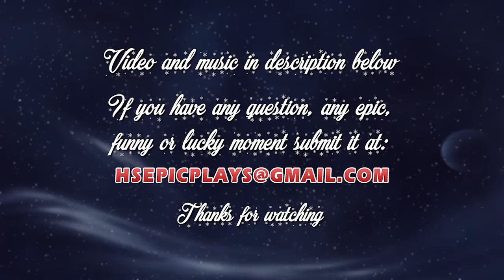Epic Hearthstone Plays #95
(3% code: RAGE)
(3% code: RageO)